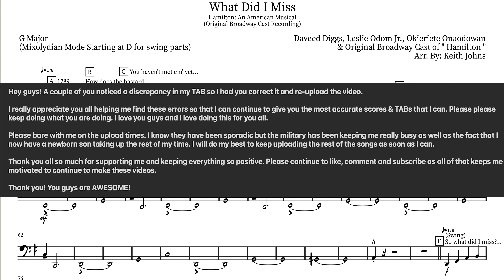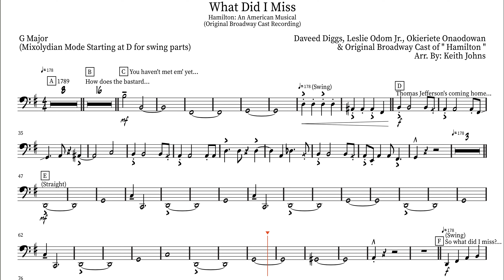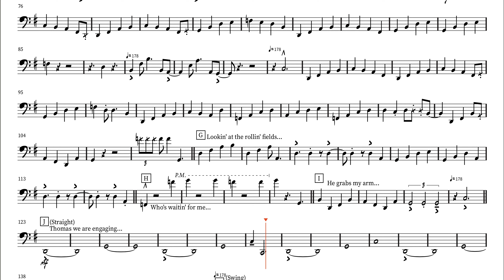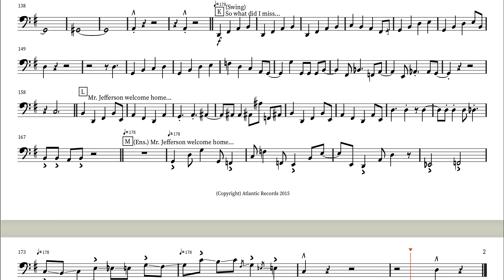What Did I Miss - Hamilton: An American Musical (Bass Guitar Sheet Music)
Follow this link to go to my original TAB.

This video is geared towards a five string bass because that is what the bassist was using to record the song.

The Tuning is B E A D G starting from the bottom up.